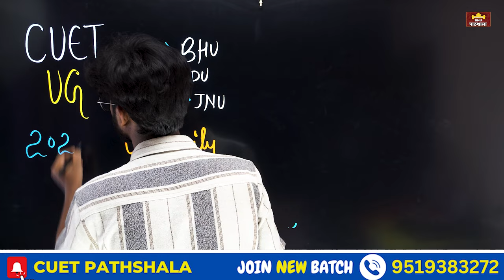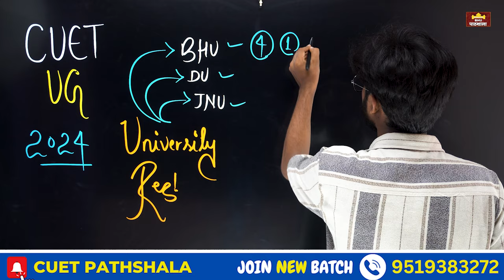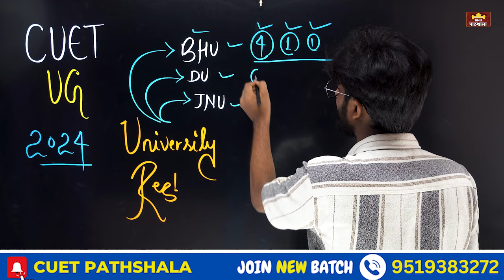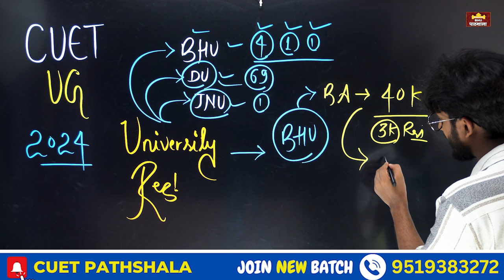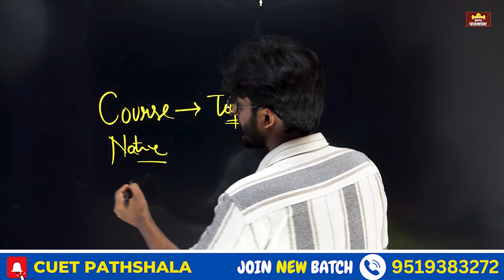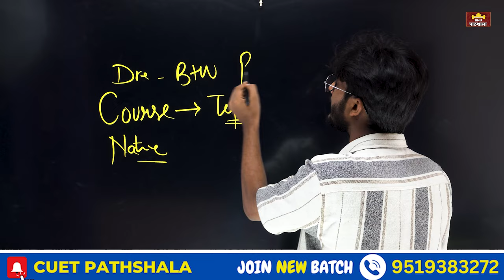CUET UG Counseling 2024 - Next Step after Exams ! आगे क्या करना होगा ? By neersir